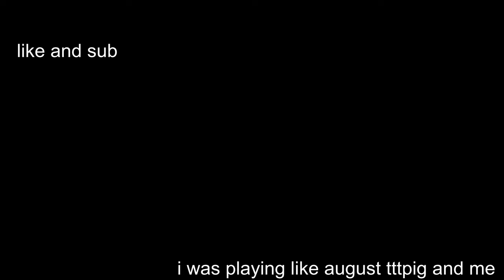Live Another Day 🧑l Gorilla Tag